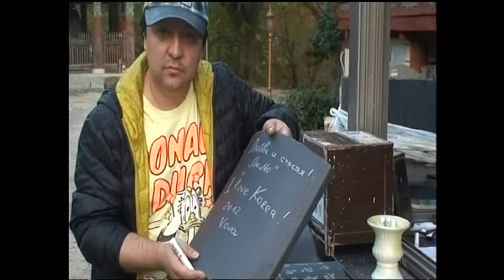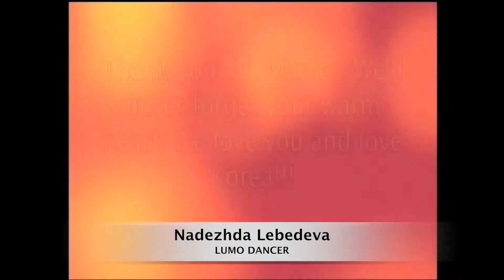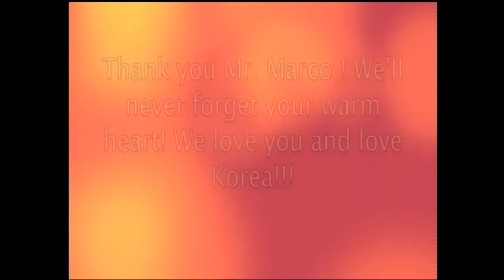Нерассказанная История Люмо ( 33 серия )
В этой серии продолжаем рассказ о жизни ЛюМо в 2012 году. Именно в этом году мы вернулись в любимую Южную Корею  почти на год к великолепному продюсеру, душевному человеку -Mr Lee Soon Kyung ( Markito ). Это были великолепные гастроли о которых всегда хочется вспоминать!